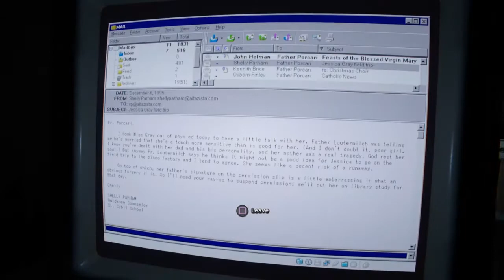Outlast 2 - PART 6 | Crucifixion Scene | Blake Gets Nailed To a Cross | Fire Arrows (PS4)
Outlast 2 PS4 Gameplay Part 6 includes Crucifixion Scene, Blake Gets Nailed To a Cross, Fire Arrows and will also include all Notes, all Pictures, all Recordings, all Jumpscares, all characters, all Voice Actors, Shawn Baichoo as Blake Langermann, all School Flashbacks, the Ending and a Review. Thanks for the scares RedBarrels!

Outlast 2 is a first-person psychological, survival horror video game developed by Red Barrels. It serves as an indirect sequel to Outlast and is set to be released on April 25, 2017 for PC, PlayStation 4, and Xbox One.

The game will take place in the same universe as Outlast, but will feature different characters and a different setting.

Like the two previous titles, the game is built in Unreal Engine 3, but slightly modified. Developers commented that in this way, they can take all the assets from previous games, such as animations, scripts, etc. Players are able to run and crouch behind objects to avoid their pursuers, as well as hide within various places, whether it be a barrel, locker or a pool of water. There is a limited sprint mechanic, which will decrease the more the player runs. The movement system was also reworked allowing players to slide when running. Players can restore health by bandaging their wounds. This, however, takes a few seconds and can be disrupted by nearby enemies. The Camcorder makes its return, with a slightly different HUD and overall appearance. Its night vision can be implemented to help the player navigate through darkness, however batteries are required to keep the camera running. Philippe Morin also noted that enemy AI is being remade from scratch and their patterns will differ from the first game.